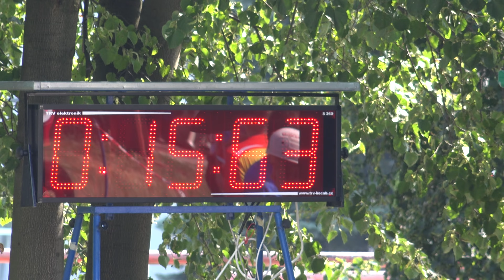SDH Pravčice - Vítonice PHL 2018 Rekord na 3B 15:56 a 15:63!!